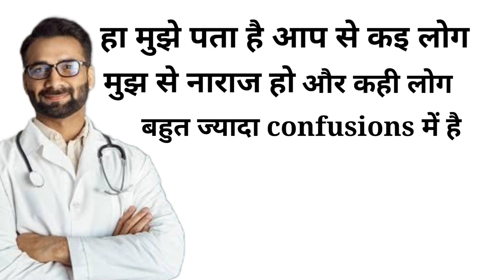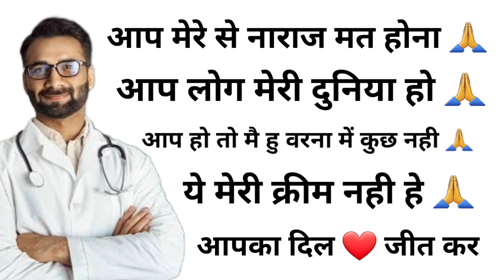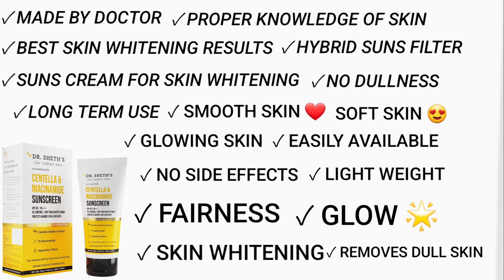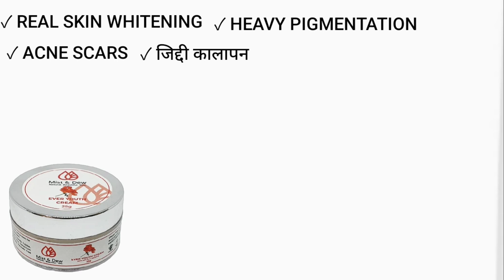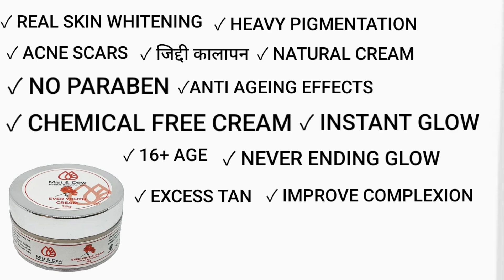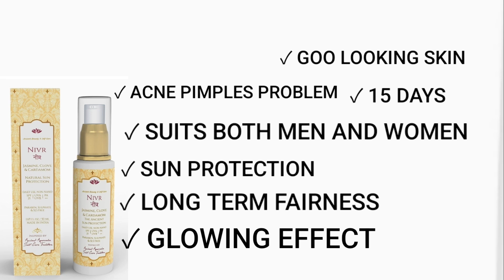Doctor Review Top 3 super Fast Skin Whitening Creams, किसी को भी तुरंत गोरा करने वाली 3 क्रीम,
Doctor Review Top 3 super Fast Skin Whitening Creams, किसी को भी तुरंत गोरा करने वाली 3 क्रीम,ORGANIC YOU,

ऑर्गेनिक कैसे हो सारे के सारे आज की इस वीडियो में मैं टॉप थ्री स्किन व्हाइटनिंग क्रीम की बात करने जा रहा हूं हां मुझे पता है आप में से कई लोग मुझसे नाराज हो और कई लोग कंफ्यूज भी है कि सर आप इतनी सारी क्रीम्स बताते हो तो हम कौन सी ले हम क्या करें और इसी कन्फ्यूजन को दूर करने के लिए मैं आज की इस वीडियो में मेरी ही बताई सारी क्रीम्स में से टॉप 3 बेस्ट कौन सी है यह बताने जा रहा हूं हर व्यक्ति के स्किन व्हाइटनिंग के बारे में विचार करके मैं यह वीडियो बना रहा हूं तो वीडियो एंड तक देखना और आगे बढ़ने से पहले एक जरूरी बात
यह कि कई लोग मुझसे नाराज है क्योंकि उन्हें लगता है मैं अपना चैनल चलाने के लिए इनक्रीस का एडवर्टाइजमेंट करता हूं दोस्तों मैं आपसे हाथ जोड़कर यही कहना चाहता हूं कि यह कोई मेरी क्रीम्स नहीं है जी हां स्टेरॉयड का प्रमोशन करने के लिए कई कंपनियां मेरे आगे कैसे सीखते हैं लेकिन मैं औरों की तरह नहीं तो दोस्तों बात
बाकी बात रही चैनल को चलाने की तो जी हां मैं भी चाहता हूं कि मेरा चैनल बहुत आगे बढ़े लेकिन आपको टक्के नहीं मैं आपके दिल को जीत कर आगे बढ़ना चाहता हूं इसलिए हर वह व्यक्ति जो कमेंट करता है उसका जवाब मैं देता हूं और पूरी कोशिश करता हूं कि मैं उसकी पूरी पूरी हेल्प कर पाऊं बाकी बस इतना कहूंगा कि आप से बढ़कर मेरे लिए और कुछ भी नहीं आप लोग ही मेरा सब कुछ हो इसलिए मुझे गलत समझने की भूल कभी मत करना आज के इस वीडियो को एंड तक देखना वीडियो पसंद आए तो लाइक करना वरना मुझे अपने से छोटा मानकर मुझे माफ कर देना

In today's video organic You talks about the top 3 best skin whitening cream in the Indian market that can literally work for anyone this video is made to clear out the confusion of many people who are in the state of confusion that which the best fairness skin whitening Indian cream that can help them make there skin fair and will not cause any sides effects here are 3 of the top fast skin whitening creams that will make you fair fast and will never cause any kind of side effects even if you Stop using it these 3 creams are the most complete cream according to me but just remember this is only the review and not recommendation as we all know every person is different it may work for some and may not work for someone else so use it cautionly and be responsible fr your own skin

The Cream that are mentioned in today's video are

3)Dr. Sheth's Sunscreen SPF 50 Cream with Ceramide & Vitamin C for Oily, Sensitive, Dry Skin

2)Mist and Dew Ever Youth Cream (25 gm)

1)Svarasya Nivr Natural Sunscreen Lotion Cream with SPF 21 | Paraben Free/Sulphate Free/SLS Free With Natural Ingredients for Oily, Sensitive, Acne Prone or Dry Skin | UVA, UVB Sun Protection, (50ml) | Best Ayurvedic Natural Sunscreen for tan protection and healthy skin|

ORGANIC YOU

SPECIAL THANKS
Kuba my music provider
YouTube India
Books that i read for this video